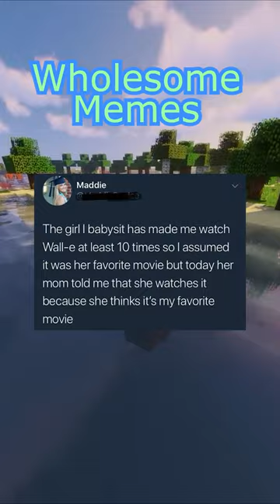The BEST Wholesome Memes!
Best Wholesome memes in 2023. These cured my depression. I hope they make you feel better!

Inspired by Cardogjones, Evakz, Six, ImShiba, and VaazkL. We should collab :D